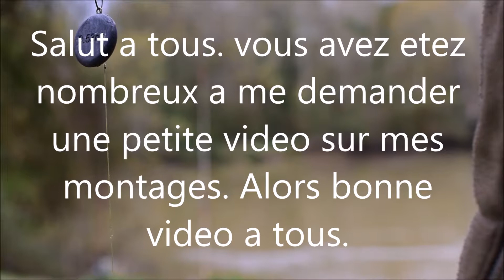Montage simple et très résistant pour la pêche du silure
Montage rapide et simple a reproduire. Impossible de casser a cause des nœuds. Facile a reproduire lors de sorties de pêches.